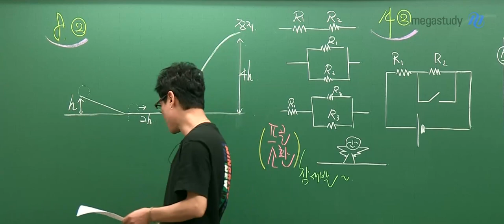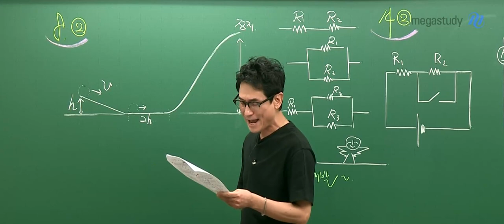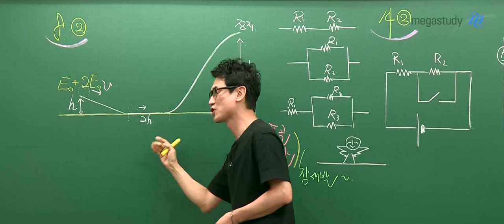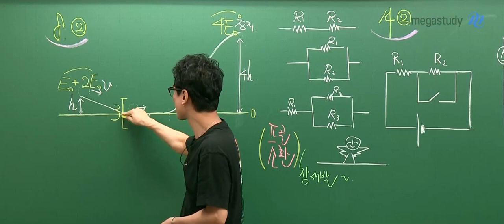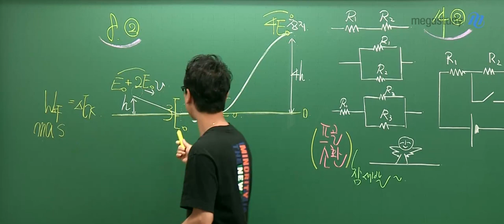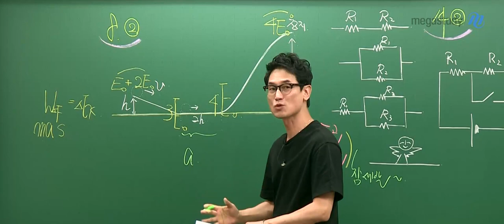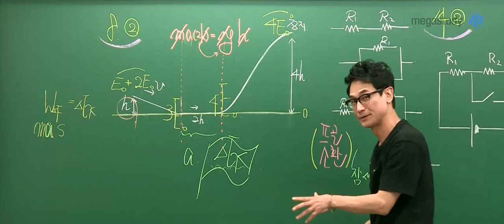[메가스터디] 물리학 김성재쌤 - 2021학년도 9월 모평 물리학ll 해설강의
김성재 선생님의 2021학년도 9월 모평  물리학ll 해설강의입니다.